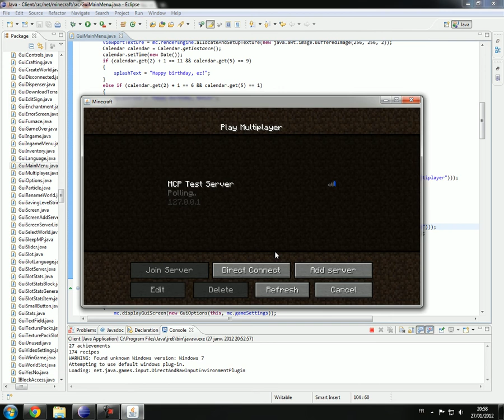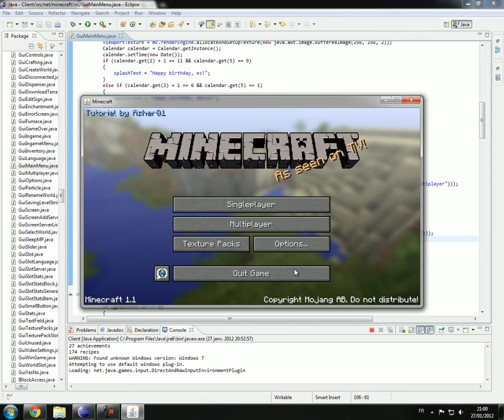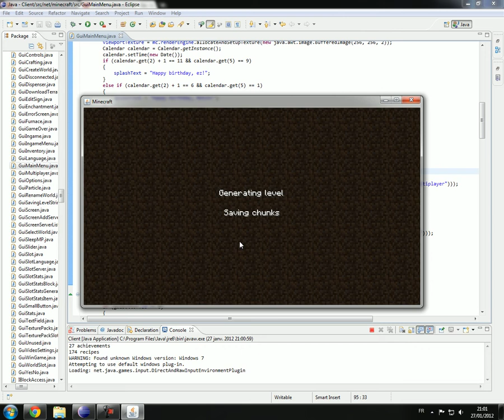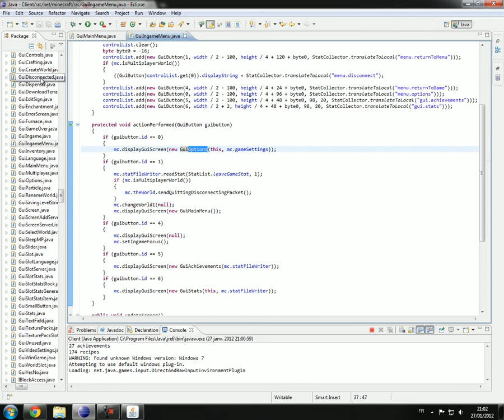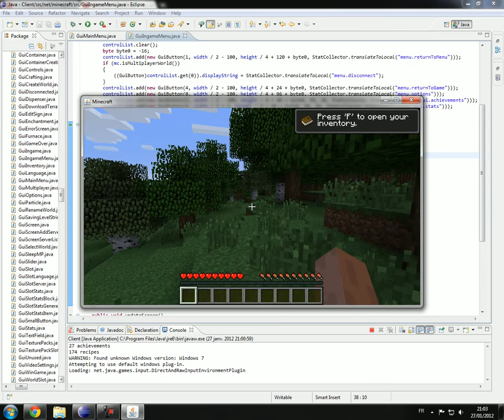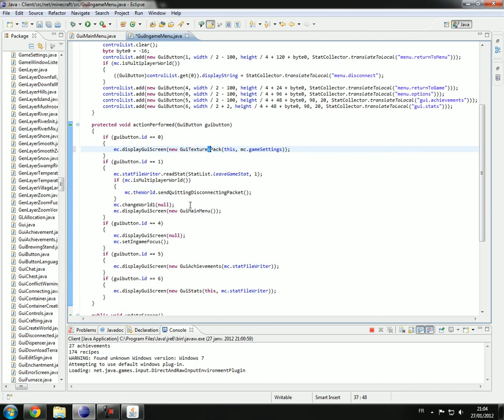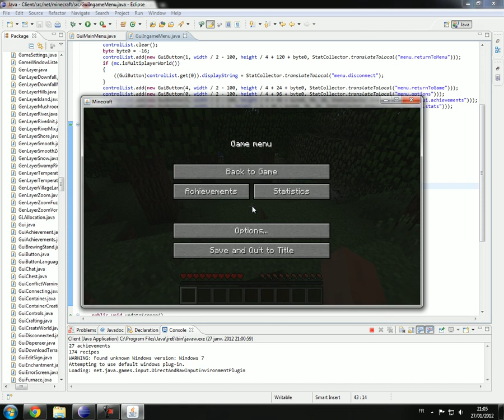Modification des boutons - Modding Minecraft: Client personnalisé Ep.2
Dans cet épisode, on va jouer avec les boutons :)
Modification de leur action et de leur position / taille !